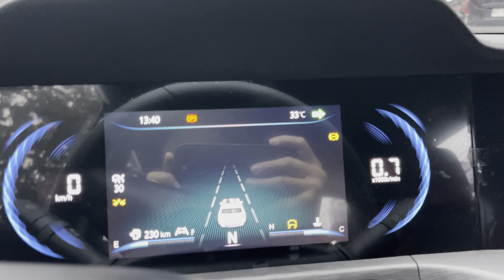Bringing the car for service - Changan CS35 2022 AEB/ESC/ABS fault